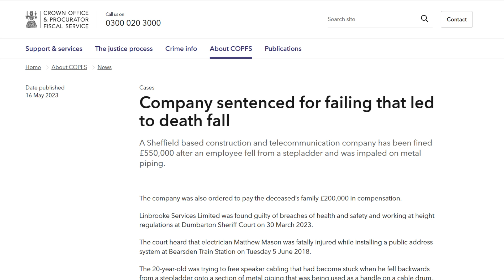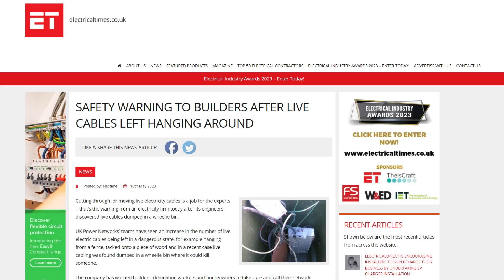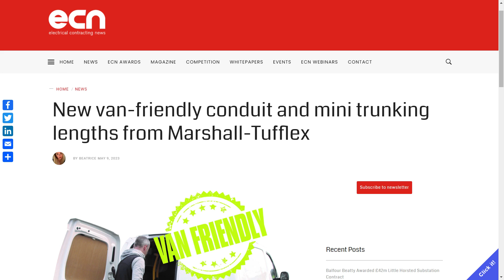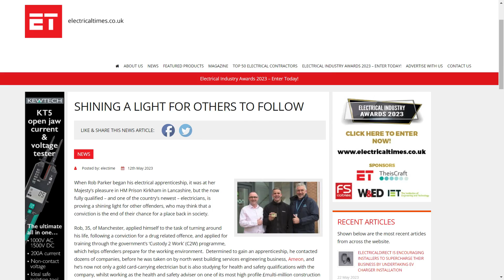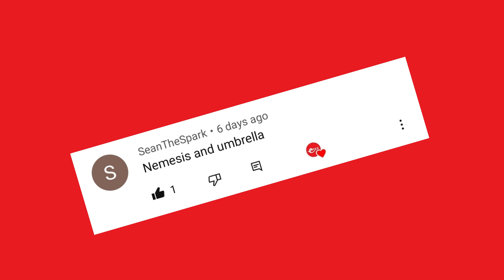LIVE Cables found in Wheelie Bin!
A building firm is fined over half a million pounds after an electrical contractor falls from a ladder and is impaled on metal piping…

…a safety warning goes out after LIVE twin and earth cables are found dumped in a wheelie bin…

And we meet the former prisoner turned card-carrying electrician…

Welcome to Electrical News Weekly 23rd May

Time Stamps ⏱
00:00 Welcome to eFIXX Electrical News Weekly
00:34 Company fined after electrician impaled on metal piping
02:05 Live cables found dumped in a wheelie bin
02:35 Growth of females working as electricians is among the slowest of all skilled occupations
03:23 Are you considering taking on an apprentice?
03:32 New Marshall Tufflex Products - Supertube & Van-friendly conduit
04:24 Are you loyal to your multifunctional tester?
04:56 Gordon is suffering from serious charger rage! How can Monta help?
05:28 Ex-con trains to be an electrician
06:30 Thanks to our premium partners

Show notes 🗒

Thanks to our premium partners:
We create fresh electrical content every day. We are always looking for new ways to collaborate and celebrate best practices.